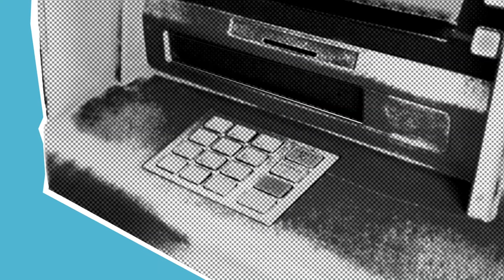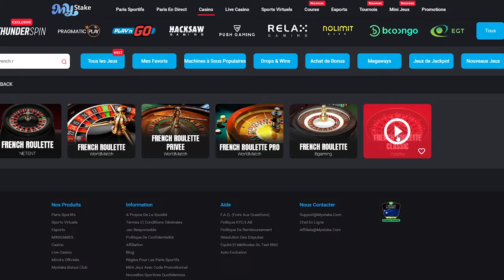METHODE ROULETTE Casino : Les Carrés noirs ! Technique fiable avec petite mise (astuce et stratégie)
⭐ Cette technique Roulette casino est inédite ! Et pour cause elle est le fruit de mon invention lors d'une de mes sorties dans un casino réel. J'ai pu tester plusieurs fois cette méthode Roulette sur des casino en ligne avant de vous la présenter en vidéo.

⚠ Ne vous faites pas avoir par des casino en ligne frauduleux ! Voici la liste des casino de confiance que je vous recommande;

📲 Rejoignez mon Télégram pour encore plus d’astuce et technique Roulette;

Comment gagner à la Roulette au casino ?

Comme son nom l'indique la Méthode des Carrés noirs consistent à placer une partie de ses mises sur des carrés. Mais pas n'importe lesquels ! Il s'agit des carrés qui contiennent 3 nombres noirs adjacents. On n'en compte seulement 4 sur le tapis de jeu.

Une fois les 4 carrés placés, il faut miser en plein sur les nombres noirs des carrées; il s'agit des numéros 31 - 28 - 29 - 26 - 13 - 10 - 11 et 8. Pour finir le placement des mises, on placera 13 jetons sur le rouge. Nous voilà donc avec 25 euros de mise au total (si vos jetons représentent bien 1€).

On peut donc démarrer la technique roulette casino. Si la bille tombe sur un numéro rouge, au pire on gagne un léger gain, au mieux une belle somme s'il s'agit d'un des 4 rouge présent dans les carrés.

Si la bille tombe sur des numéros noirs présents dans les carrés, c'est le jackpot car on touchera le gain de la mise en plein + le gain du carré.

Enfin si la bille tombe sur un numéro noir qui ne fait pas parti des carrés ou bien alors sur le 0 de la roulette, alors on perd la mise engagé.

L'avantage de cette technique roulette petite mise, est qu'il est rare de perdre l'ensemble de sa mise. Soit on prend une jolie somme, soit on gagne un petit gains.

Peut-on dire que cette technique roulette casino est la meilleure ? Il me faudra encore plusieurs utilisation de la méthode pour le dire. En tout cas cette astuce roulette me plait bien depuis quelques temps.

Evidemment aucune stratégie ou astuce Roulette casino n'est infaillible, le risque de grosse série est toujours possible.

La Roulette en ligne est un jeu qui peut s’avérer dangereux pour les personnes non averties. Veillez à toujours miser ce que vous êtes en mesure de perdre.

Important : La chaîne Zozo le joueur s’adresse à une communauté francophone internationale. Selon votre pays de résidence, certains opérateurs peuvent ne pas être autorisés à conclure des paris avec vous et certains produits ou services peuvent aussi ne pas être adaptés. Il vous incombe d’observer les lois applicables relatives à votre lieu de résidence.